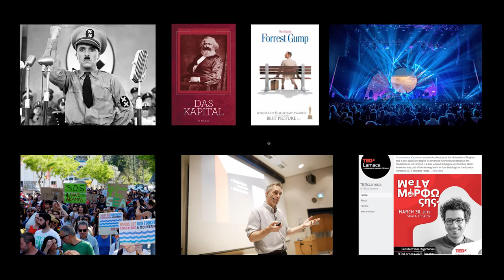When you get hit by a ripple | Constantinos Kyprianou | TEDxLarnaca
In our daily lives and through our social interactions we become 'ripple receivers'. What happens when you get hit by a ripple that ignites inspiration and the need to curry on the effect?
Architect and event producer Constantinos Kyprianou takes us through a journey of ripple collision and activation that can lead to transformation and change that can echo for years, centuries or even forever.  Constantinos Kyprianou studied Architecture at the University of Brighton and a post graduate degree in Advanced Architectural design at the Städelschule in Frankfurt. He has worked at Magma Architecture Berlin where he was part of the winning team for four buildings for the London Olympics 2012 shooting range.
He took part at the 11th Venice Architecture Biennale with the project Take off your shoes and relax…in Cyprus under the curation of famous architect Sir Peter Cook. After his studies abroad he founded the non-profit organization Alternative Brains Rule. Through that he has founded Afro Banana Republic a community festival which since 2011 has been accredited with 3 European EFFE awards.
He is the founder of the innovative research program ABR IN LAB since 2015 which deals with innovation in the arts that derive from multidisciplinary environments but also The Wall Gallery 2018 an initiative that has transformed the outside space of the Oncology center of the Bank of Cyprus to a cultural dialogue between local artist and the patients.
In 2016 he was invited by the European project Leim where he was chosen to create project Walk Me an innovative project dealing with choreography in the Role of Architecture.
He has been an active event producer in the underground music scene of Cyprus and was accredited with 5 European awards for best concept by Pernod Ricard.He is a known Dj for the past 10 years in Cyprus but has also performed around the world. This talk was given at a TEDx event using the TED conference format but independently organized by a local community.